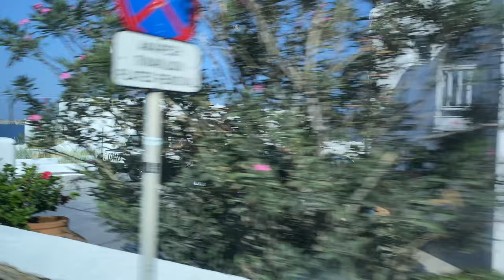THIS PLACE WAS A SHOCKER...WE NEVER KNEW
Here is Day 6 of our Mediterranean adventure in Mykonos Greece, the PARTY ISLAND of the world! Although we did not see may people swinging from chandeliers, this was probably becasue we were there during the day. Yeah, the windmills are cool, but the water and the beaches and the facilities were amazing! I can see why this is considered a playground for the rich and famous at night. Just park your Yacht in the harbor!

Special Thanks!

Also...
Aviation101 Films
Angle of Attack
310 Pilot
Cirrus Aircraft
Stefan Drury
JR Aviation
Just Plane Silly
License